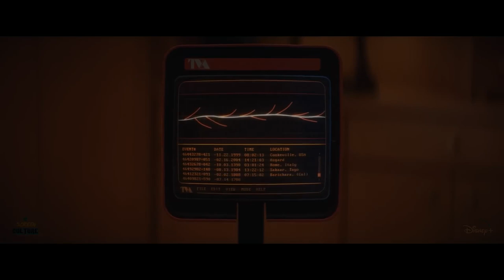deadpool wolverine final trailer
Here's our 'Full Trailer' concept for Marvel Studios' upcoming R-Rated movie Deadpool & Wolverine (2024) (More Info About This Video Down Below!)